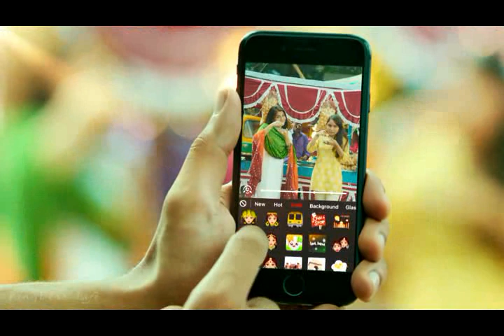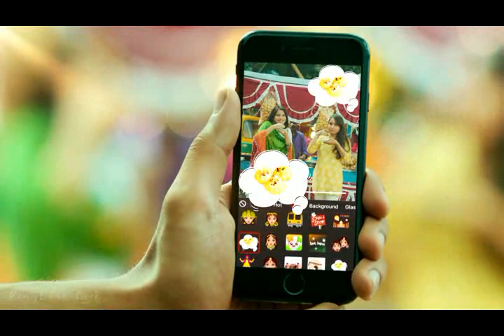Go Vigo | Vigo Video Title Song Video 2018 | New Vigo Videos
Go Vigo   Vigo Video Title Song Video
New Vigo Video Download
New Vigo Video Watch